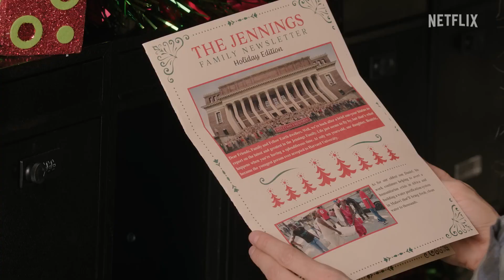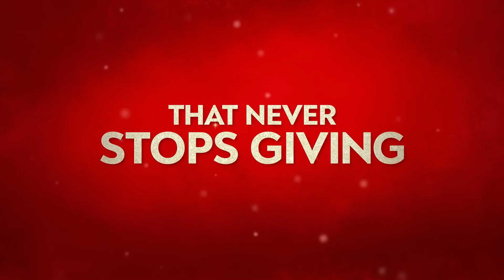Best. Christmas. Ever! (2023) Funny and Lovely Netflix XMas Comedy Trailer with Heather Graham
Best. Christmas. Ever! (2023) when a twist of fate lands Charlotte and her family at her old college friend’s Jackie’s house only days before Christmas, she seizes the opportunity to prove her old friend's life isn’t as wonderful as it seems from her holiday newsletter... Funny and Lovely Netflix XMas Comedy Trailer with Heather Graham, Brandy Norwood, Jason Biggs, and Matt Cedeño